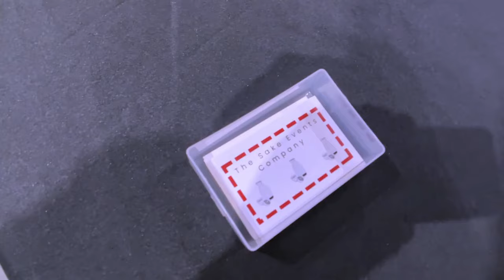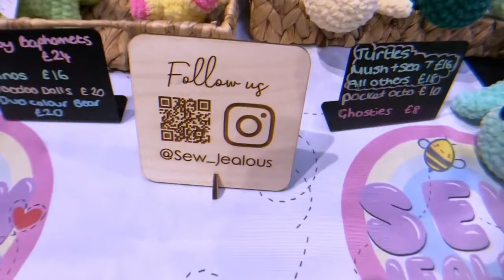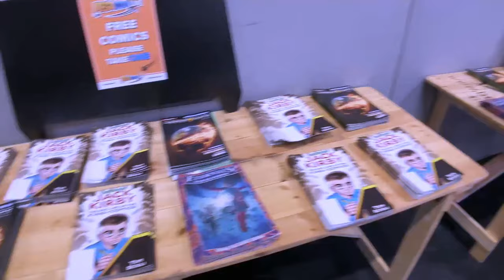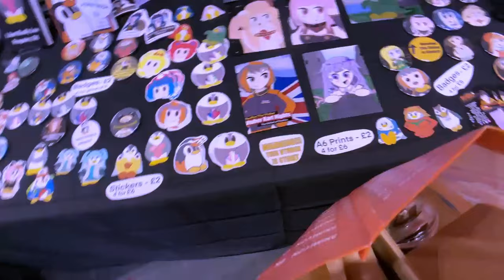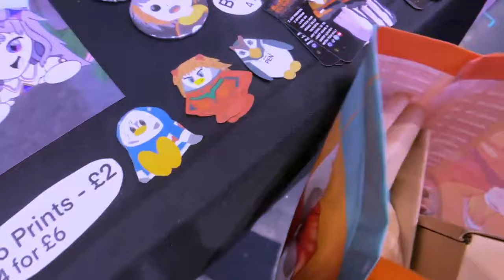I cosplay the Unknown at megacon live 2024 birmingham vlog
I cosplay the unknown at megacon live in birmingham from the willy's chocolate experience glasgow Megacon live was such a fun event really really had a lovely time got to see so much cool anime manga cosplay dont huge me
0:00- INTRO
0:14- what we doing today
0:27- Inside megacon live
0:47- keychain
1:07- cute plush
1:28- walking around
1:48- Delicious in Dungeon stickers
1:55- hololive keychains
2:08- finding starfox stuff
2:35- dont hug me im scared cosplay
2:42- bathbomb
3:22- pokemon cards
4:10- streampunk
4:47- cosplaying the unknown
5:45- hololive stickers
6:26- more delicious in dungeon
6:45- what megacon got right
7:40- food at megacon live
8:00- megacon live mascot
8:13- cosplay meets
8:48- Red guy figuer
8:55- ina would like this
9:09- So what did I think of megacon live